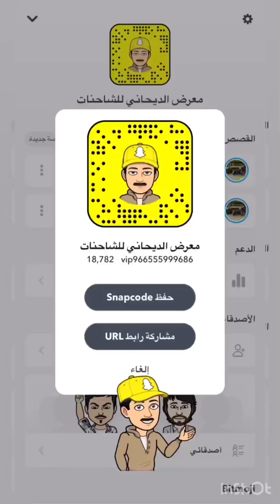وين اهل السوابر 💪💪😎